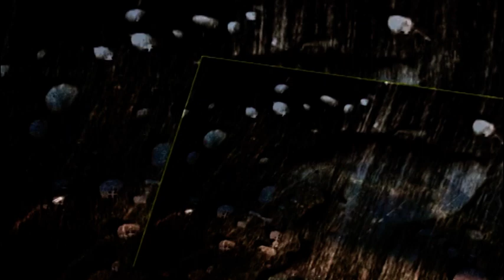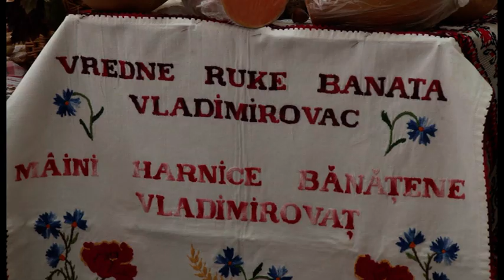„Je l' rodilo" 1131. emisija